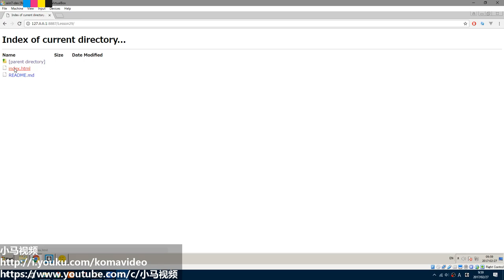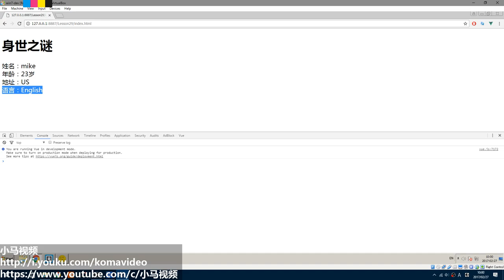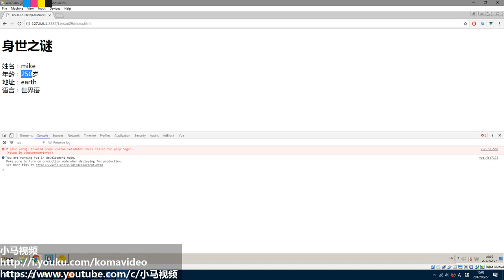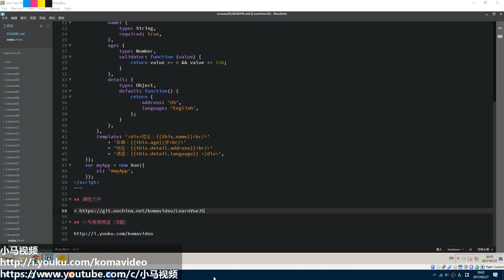#29【Vue.js入门】组件：参数验证